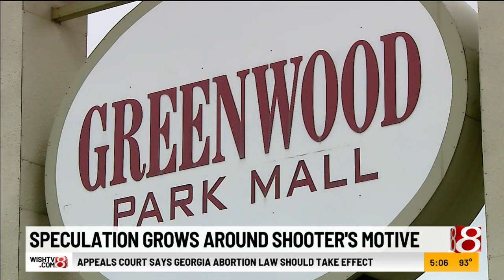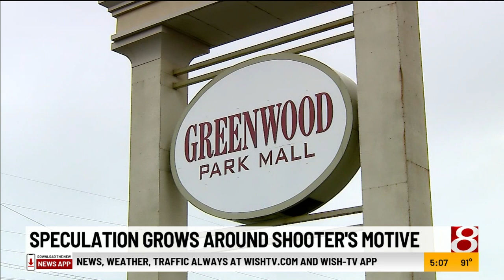Speculation grows around shooter's motive